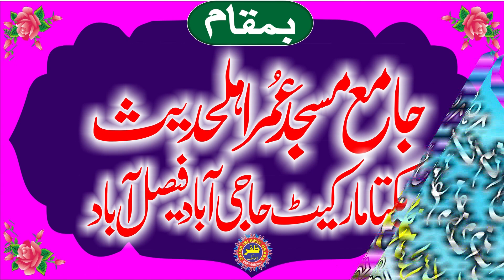Molana Profesar Abdul Razzaq Sajid Topic Seerat un Nabi.2023.Zafar Okara Official